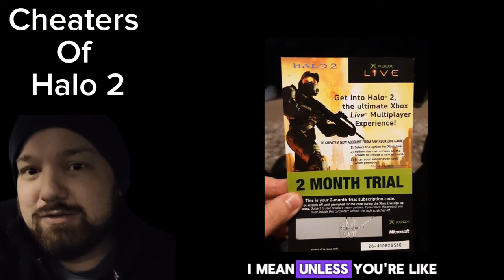Cheaters in Halo - Halo 2 Standbying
Halo 2 players found a way to be able to bridge host and use the standby button on their modems to basically lag their opponents out